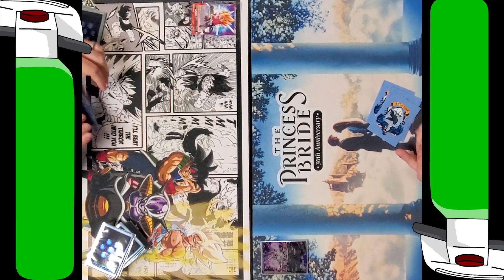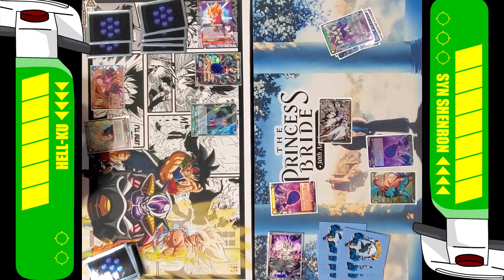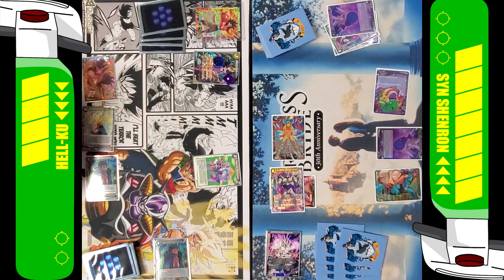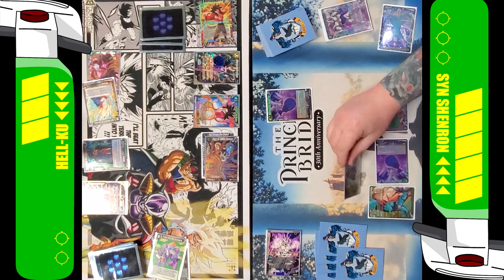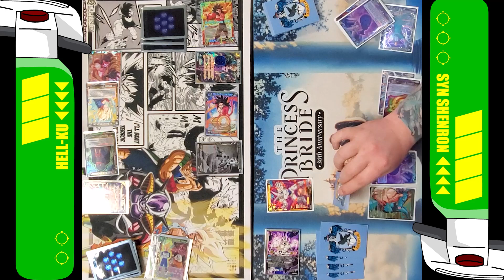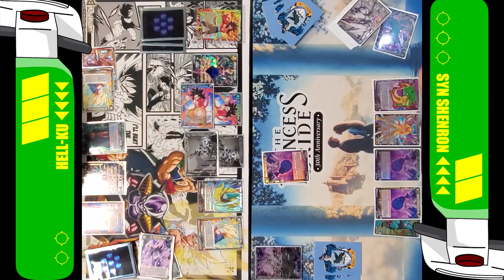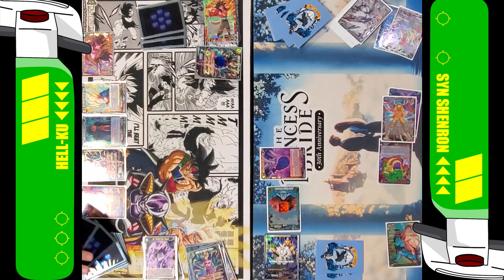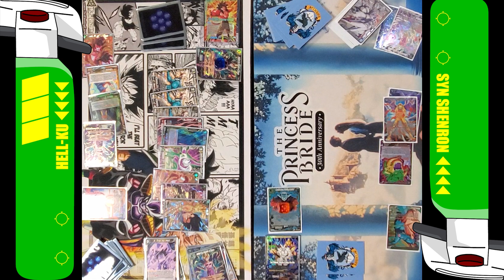Hell-Ku (Y) vs Syn Shenron (Y) | DBS TCG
A local game between Hell-ku vs Syn Shenron